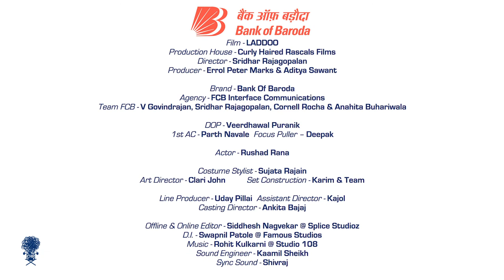Bank Of Baroda | Laddoo | English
Brand - Bank Of Baroda
Agency - FCB Interface
Production House - CHR Films
Producer - Errol Marks & Aditya Sawant
Director - Sridhar Rajagopalan
DOP - Veerdhawal Puranik
Art - Clari John
Costumes - Sujata Rajain
Offline & Online Editing - Siddhesh Nagvekar @ Splice Studiozz
DI - Swapnil Patole @ Famous Studios
Casting - Ankita Bajaj
Actor - Rushad Rana